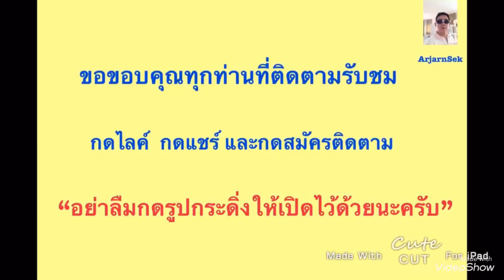กำลังทดสอบขีดจำกัด:เกาหลีเหนือยิงจรวดมิสไชล์พิสัยใกล้ลงทะเลญี่ปุ่น!!หรือจะเป็นข้อความว่าไปไม่ถึงฝัน?